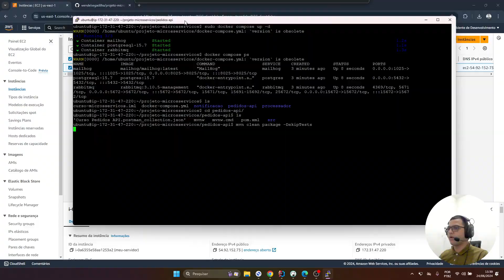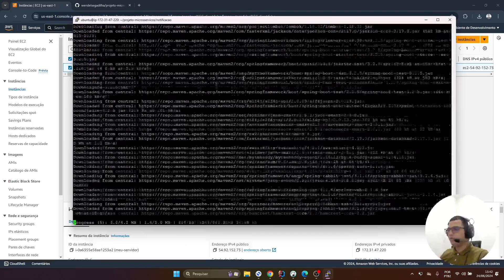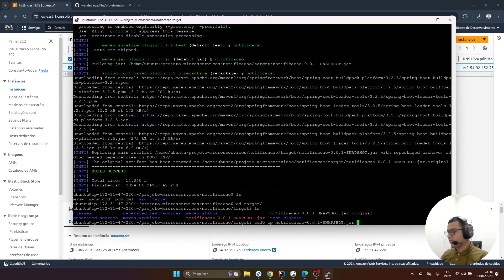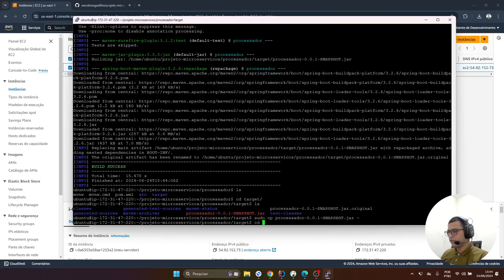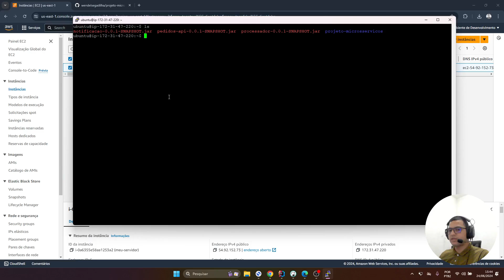Gerando arquivos jar para execucao Microsservicos Spring Boot 3 e RabbitMQ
✅ Aula: Gerando arquivos jar para execucao
✅ Módulo: Deploy na AWS Cloud
✅ Curso: Microsservicos Spring Boot 3 e RabbitMQ